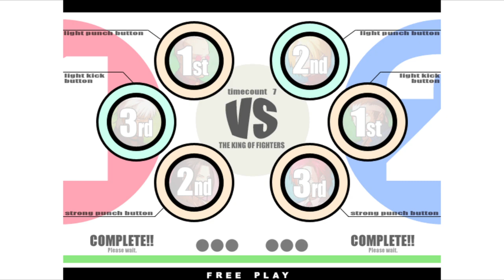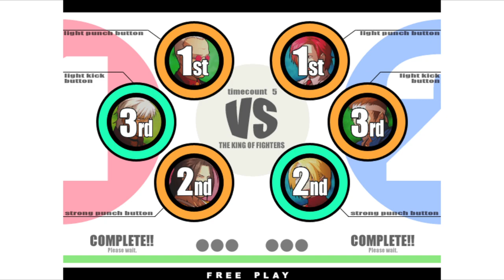KOF XI | alex1226 VS Braver | 🇯🇵🇯🇵 Fightcade Flycast